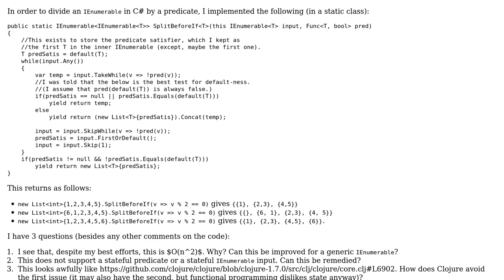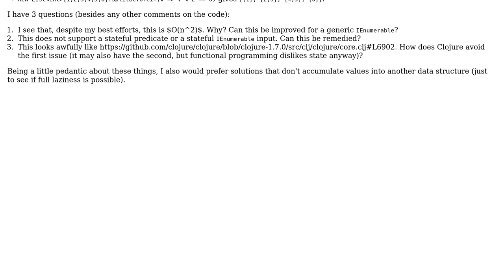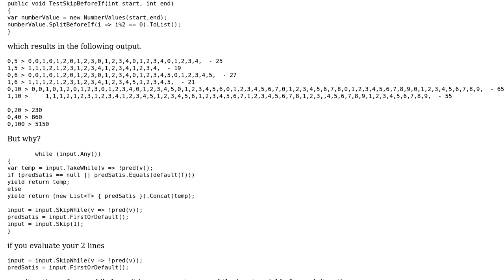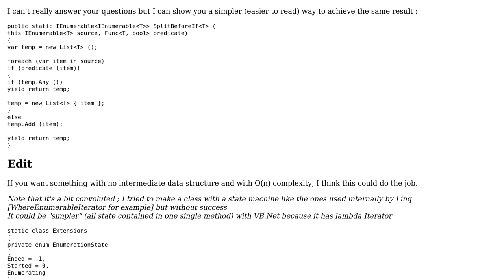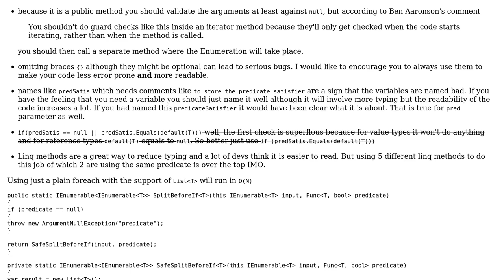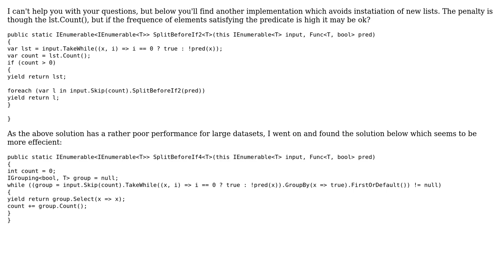Code Review: Split IEnumerable by predicate (4 Solutions!!)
Code Review: Split IEnumerable by predicate

With thanks & praise to God, and with thanks to the many people who have made this project possible! | Content (except music & images) licensed under CC BY-SA | Music | Images & others | With thanks to user Sehnsucht user Heslacher user Heman Gandhi user Gareth user 200_success and the Stack Exchange Network Trademarks are property of their respective owners. You are responsible for your own actions.